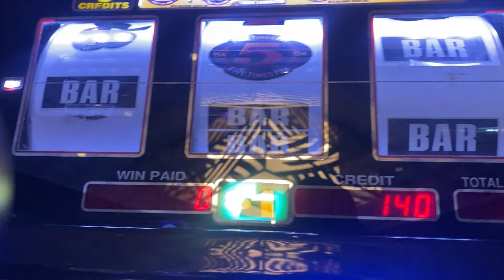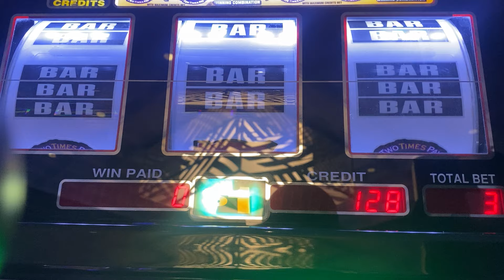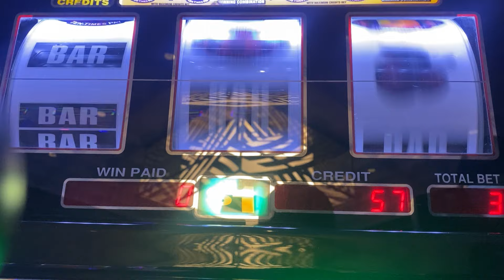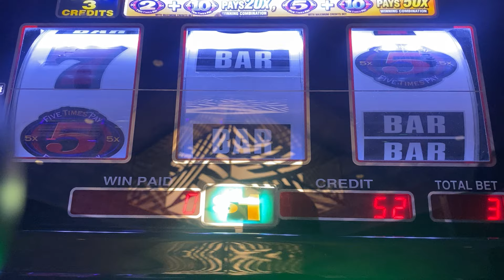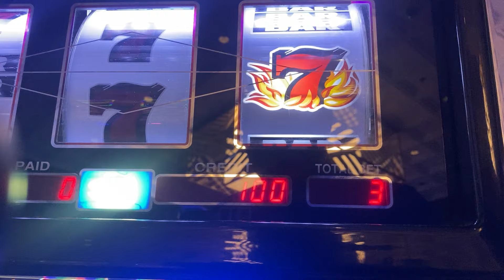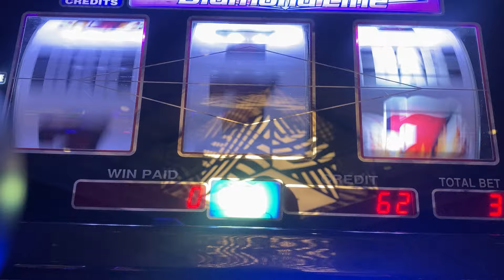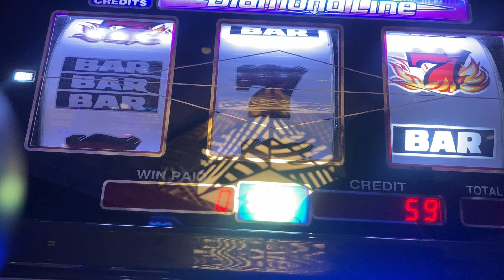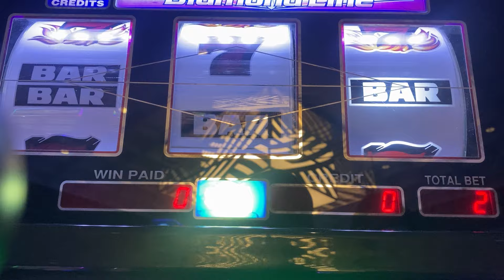Jugando con jc y JJK jackpots y ganando $2000